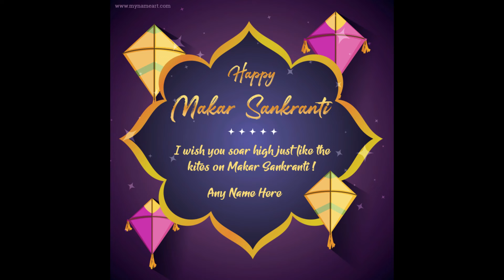Happy Makar Sankranti 2023 wishes/photos/images/pics/quotes |Makar Sankranti status/quotes/greetings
Happy Makar Sankranti 2023 wishes/photos/images/pics/quotes |Makar Sankranti status/quotes/greetings/Makar Sankranti Wishes Video

Happy Makar Sankranti 2023 | Makar Sankranti WhatsApp status | Makar Sankranti wishes | Greetings